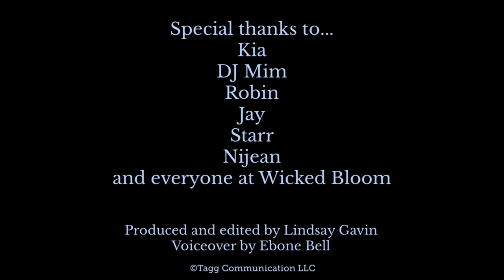Spaces for Queer Women of Color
Tagg Magazine visits Wicked Bloom, a space designed for queer women of color in Washington D.C.